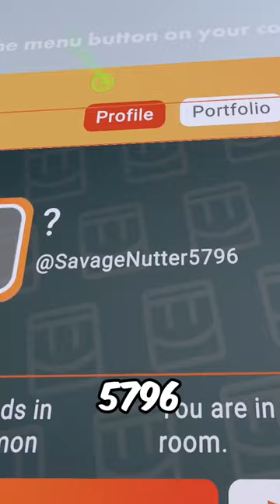What is bro's name 💀💀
🔥 Code: Slat

🥝 KIWI Design: All Your Oculus Quest 2 Accessories in One Place!

🤖 AUBIKA: Get BRAND NEW Rechargeable Controller Grips for Oculus Quest 2!
💸 NEVER BEFORE SEEN TECHNOLOGY!